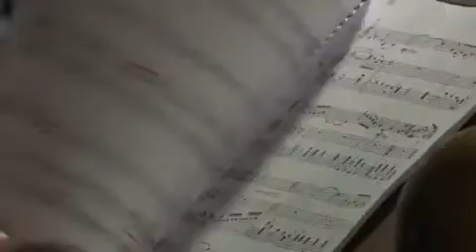The godfather. El Padrino, de Nino Rota, a l'esglesia Arxiprestal de Morella. Festival Música.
Dia 15 agost de 2017. Esglèsia Arxiprestal de Morella. Antonio Ortí a l'històric òrgan de Francisco Turull, amb quasi 4.000 tubos. A la trompeta, Ernest Blanch. XXXIV Gestival Internacional de Música, que no es poc. Concert inaugural. Moments importants d'enguany. Son els moments en que es demostra que quant et marques una meta, pots arrivar a aconseguir-la amb major o menor fortuna, però la satisfacció es total quant arribes a la linia final. Aquest concert era una linia de meta. Feia molt que no ens ajuntavem després de tants anys de gaudir en tocates diverses. Ens haviem marcat un repte. Treballarem en conjunt. Es la millor manera de fer les coses. Aprofitant la força dels equips, que son els motors d'aquesta societat. Maquinària ben ensamblada, instrument històric a ple rendiment, marc incomparable, música que desperta els sentiments i un muntatge de video envejable.